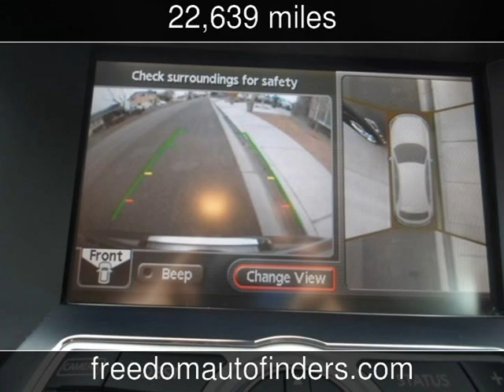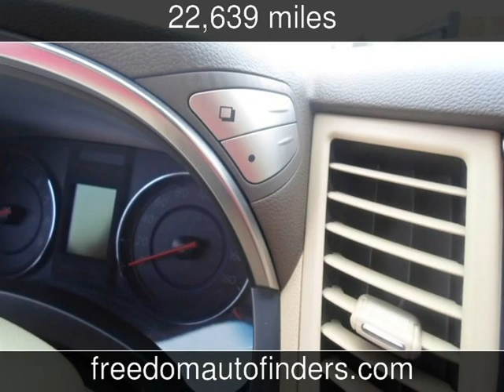2009 Infiniti FX35 Used Cars - Twin Falls,Idaho - 2014-04-01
See more details about this used car This 2009 Infiniti FX35 with 22,639 miles is for sale at Freedom Auto Finders.